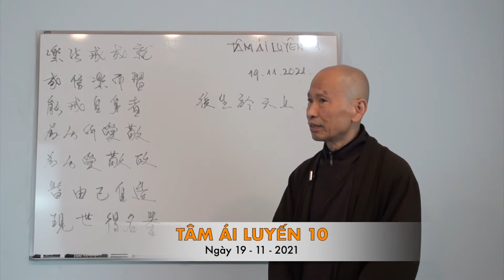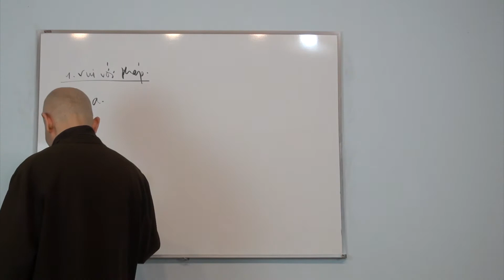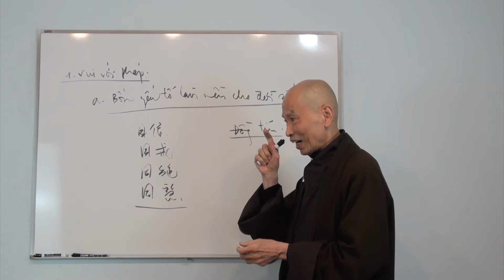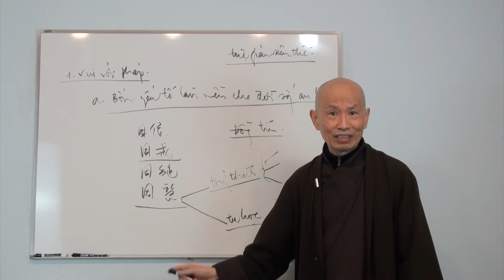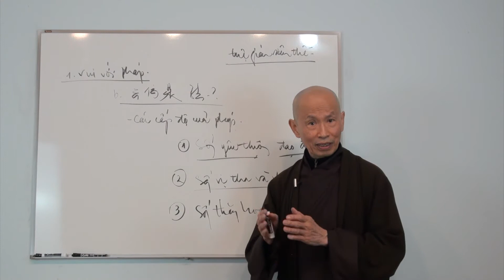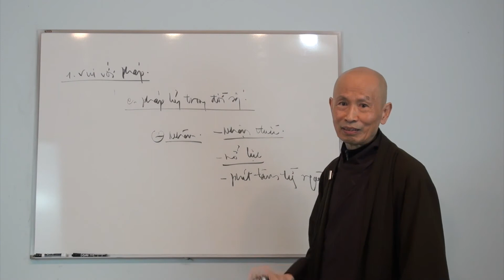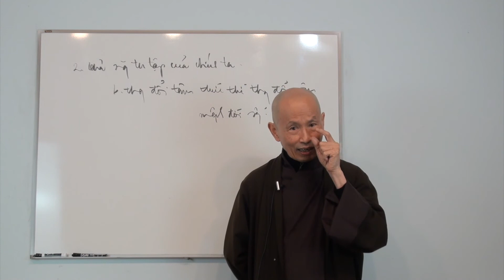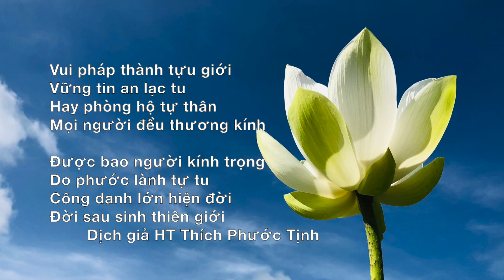TÂM ÁI LUYẾN 10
PHÁP TẬP YẾU TỤNG. PHẨM THỨ 5. TÂM ÁI LUYẾN BÀI 10
HT Thích Phước Tịnh Giảng trực tuyến môn "Pháp Tập Yếu Tụng" tại Tu Viện Lộc Uyển, Nam California.